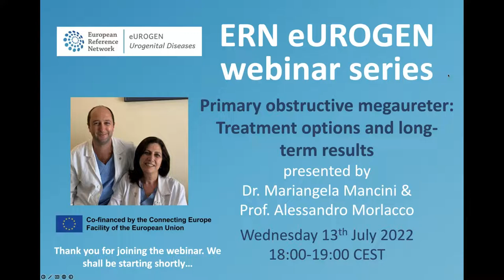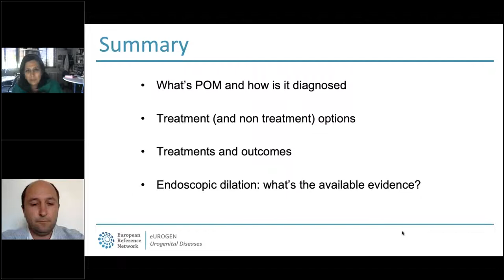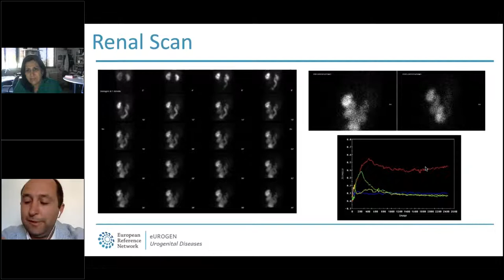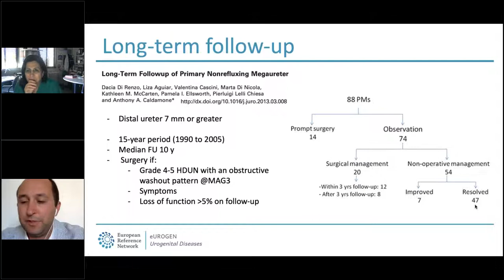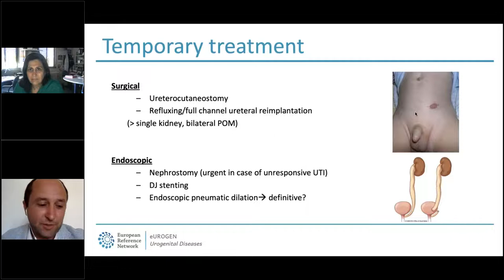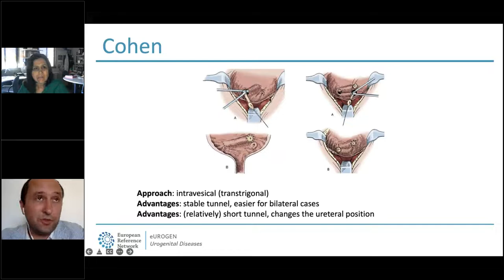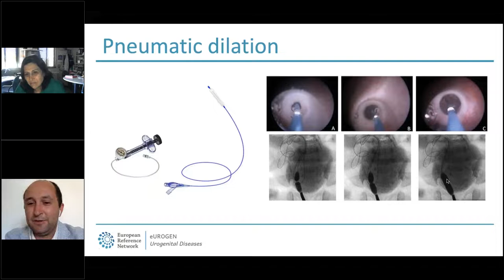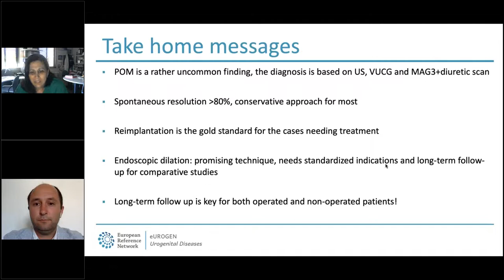ERN eUROGEN Webinar 49: Primary obstructive megaureter - treatment options and long term results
This webinar was presented on Wednesday 13th July 2022 by Alessandro Morlacco, Assistant Professor of Urology, and Mariangela Mancini, Urology Consultant, both from the Padova University Hospital in Italy. It is aimed at healthcare professionals.

The webinar covers:
- What is Primary Obstructive Megaureter and how is it diagnosed?
- Treatment (and conservative) options
- Treatments and outcomes
- Endoscopic dilation: what’s the available evidence?

eUROGEN is the European Reference Network for rare and complex urogenital diseases and conditions. Our multidisciplinary teams of experts are able to diagnose, suggest treatment or surgery, and then provide post-operative and transitional support.